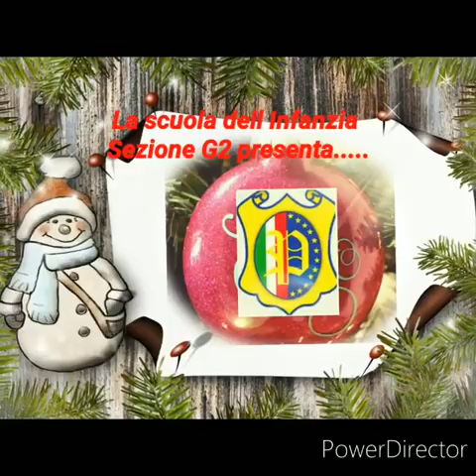Natale 2020 - Scuola Infanzia sez. G2